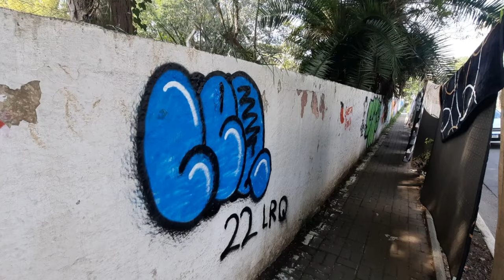Graffiti bomb - Showing photos and short videos of some places I took on the street.